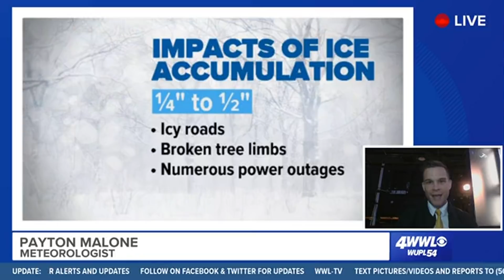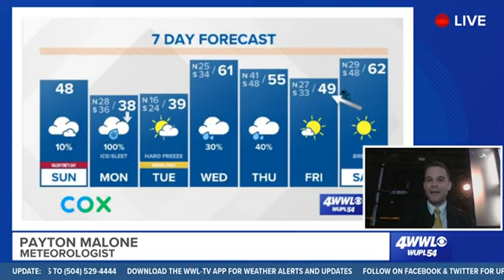Winter storm approaches New Orleans: Sunday morning update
WINTER STORM WARNING for St. James, Tangipahoa and Washington Parish from midnight until 6 PM Monday. These areas could see the most significant ice accumulation with travel impossible and power outages possible. Ice accumulation of .5" possible.

WINTER WEATHER ADVISORY for upper Lafourche, upper Terrebonne, St. John, St Charles, St. Tammany and Pearl River County from 6 AM Monday until 6 PM Monday. Difficult travel is possible as a light accumulation of ice could make roads slick.